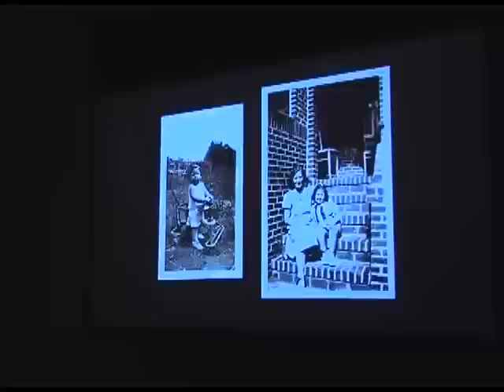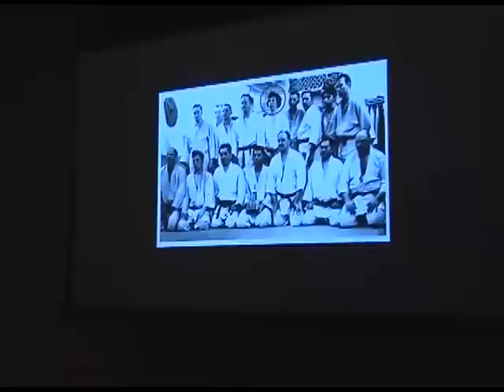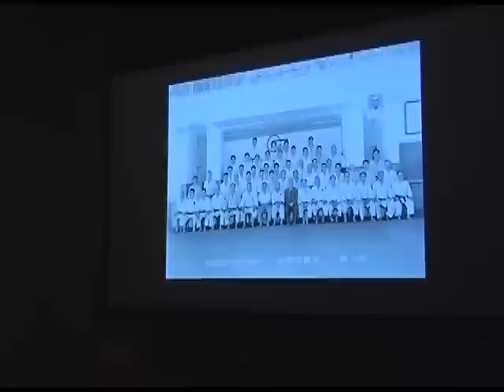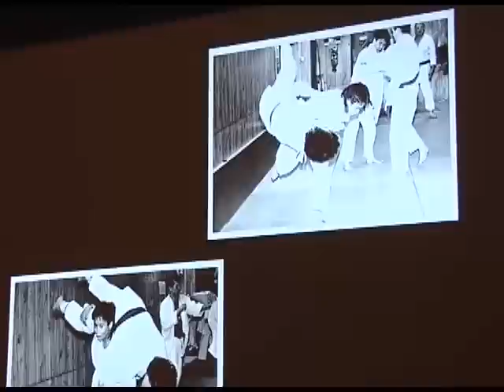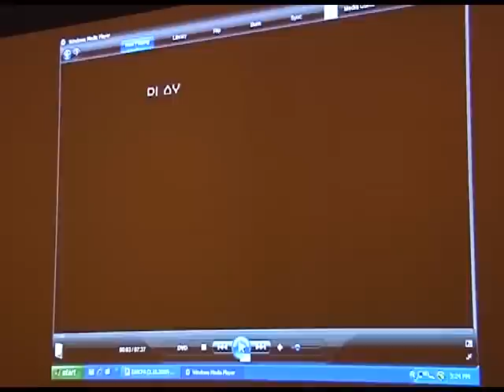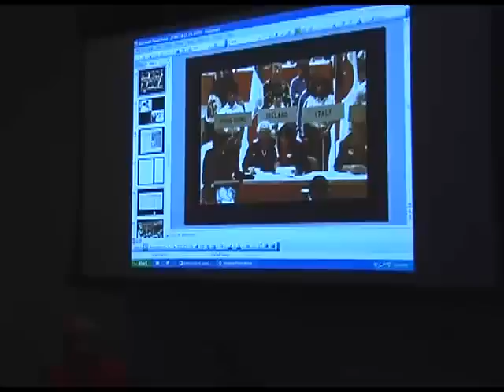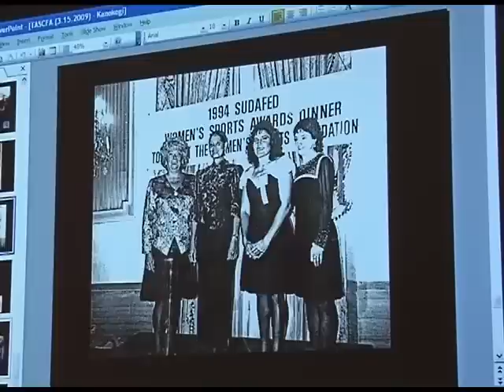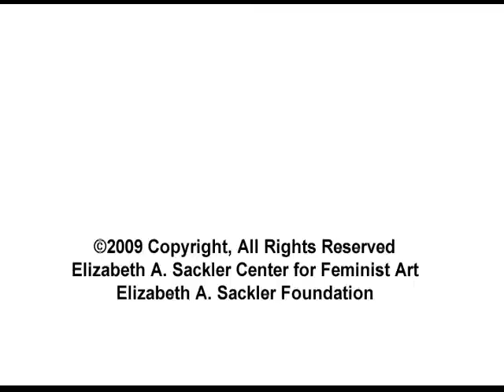Rusty Kanokogi: The Mother of Women's Judo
A role model for women athletes of all ages and a native of Brooklyn, Rena "Rusty" Kanokogi speaks about her trailblazing entry into competitive judo at a time when women were prohibited from competition. Disguising herself as a man in order to compete, Rusty discusses the shift from her struggle as an outsider in a men's sport to a celebrated female pioneer, athlete, and the highest-ranking American woman in judo.  This event took place at the Elizabeth A. Sackler Center for Feminist Art on March 15, 2009. Video courtesy Elizabeth A. Sackler Foundation.